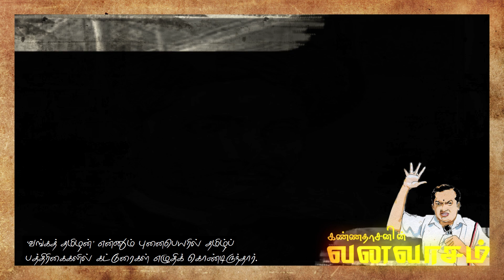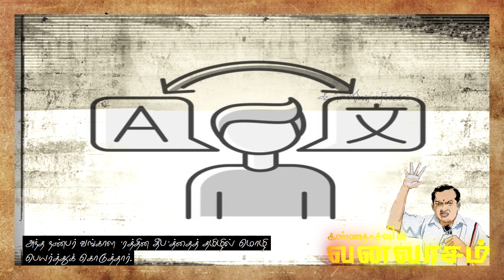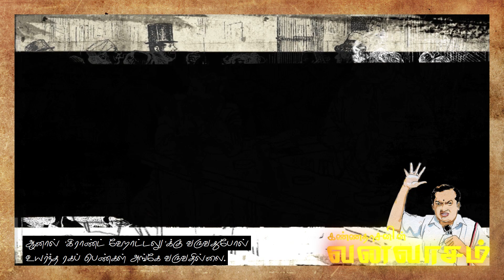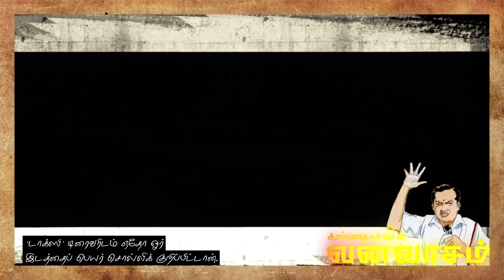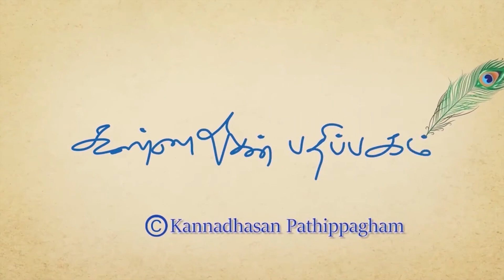கல்கத்தா வாழ்க்கை | வனவாசம் - அத்தியாயம் 28 | Calcutta Vazhkai | Vanavasam - Athiyayam 28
கவியரசர் கண்ணதாசன் ஒரு படத்தின் வேலைக்காக கல்கத்தா சென்றிருந்த சுவையான அனுபவத்தை இந்த காணொளியில் விவரிக்கிறார். அங்கு சில காரணங்களால் மதுவுக்கு அவர் அடிமையானதையும், ஒரு மொழி தெரியாத பெண்ணுடன் அவருக்கு இருந்த நெருக்கத்தை பற்றியும் அவர் இங்கே விவரிக்கிறார்.

"எப்படி வாழவேண்டும் என்பதற்கு இது நூல் அல்ல . எப்படி வாழக்கூடாது என்பதற்கு இதுவே வழிகாட்டி".

"ஒரு பெருமிதம் எனக்கு உண்டு. என் தலைமுறையில் வாழும் எந்த மனிதனுக்கும், தலைவனுக்கும்,கவிஞனுக்கும் இத்தகைய சுயசரிதம் அமையாதென்பதே அது."
-- கண்ணதாசன் - வனவாசம்

உலகின் மனம்திறந்த சுயசரிதைகளில் மகாத்மா காந்தியின் சுயசரிதையும் கவிஞர் கண்ணதாசனின்
 " வனவாசம்' நூலும் இந்திய அளவில் முதல் இடத்தில்  இருக்கின்றன.
திராவிட கழகம் தொடங்கி ,திராவிட முன்னேற்ற கழக வரலாற்றில் பங்குமெடுத்து , அங்கிருந்து வெளியே வருவது வரையான 14 ஆண்டுகள் - 'வனவாசம்' - என கவிஞர் குறிப்பிடுகிறார்.இந்த ஆண்டுகளில் தமிழ் சினிமாவில் அவரது வளர்ச்சியும் வருகிறது.
கவிஞரின் குரல் போலவே இருக்கும் அவரது மகன்  அண்ணாதுரை கண்ணதாசன் அவர்களது குரலில் இந்த நூல் படிக்கப்பெற்றது . கவிஞரே தனது வாழ்க்கை வரலாற்றை சொல்வதுபோல் அமைந்து இருக்கிறது.

1960 களில் தமிழக அரசியலும், சினிமாவும் வளர்ந்த கதை கவிஞரின் அனுபவத்தில் நீங்கள் உணரப்போகிறீர்கள்.
உங்கள் காதுகள் வழியே உங்களது மனதிற்கு ...

Listen to "Vanavasam (Volume 1)" Album on your favorite streaming platforms :-

Listen to "Vanavasam (Volume 2)" Album on your favorite streaming platforms :-

Listen to "Vanavasam (Volume 3)" Album on your favorite streaming platforms :-

Listen to "Vanavasam (Volume 4)" Album on your favorite streaming platforms :-

Listen to "Vanavasam (Volume 5)" Album on your favorite streaming platforms :-

Listen to "Vanavasam (Volume 6)" Album on your favorite streaming platforms :-